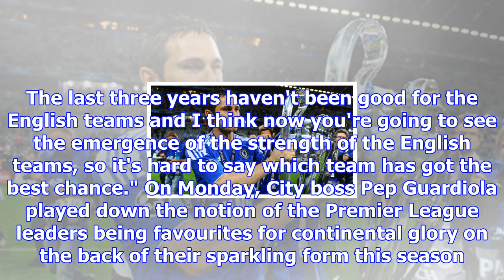Premier league news: lampard excited by english clubs in champions league | goal.com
Frank Lampard is hopeful Premier League clubs are on the cusp of another golden period in the Champi...